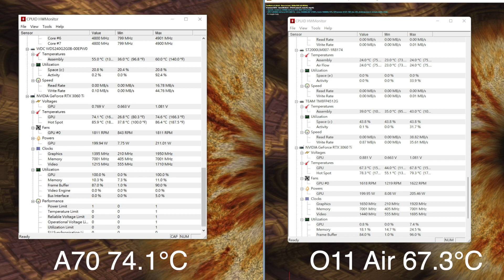EATX與ITX的散熱測試差距(feat PNY RTX3060Ti)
測試硬體
O11 air mini 機殼風扇四進三出
A70 機殼風扇兩出
furmark 單燒30分鐘
室內溫度22度